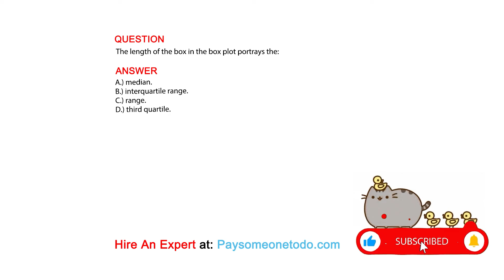The length of the box in the box plot portrays the:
QUESTION

ANSWER:
A.) median.
B.) interquartile range.
C.) range.
D.) third quartile.